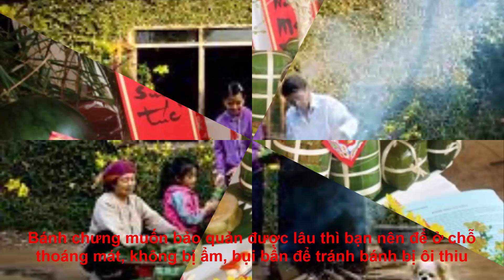Cách nhận biết bánh chưng luộc bằng pin độc hại